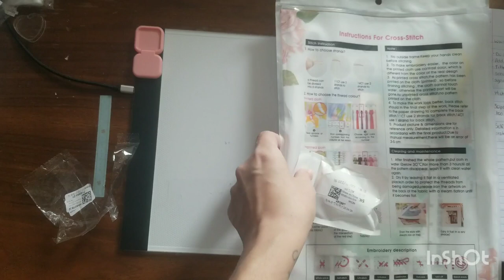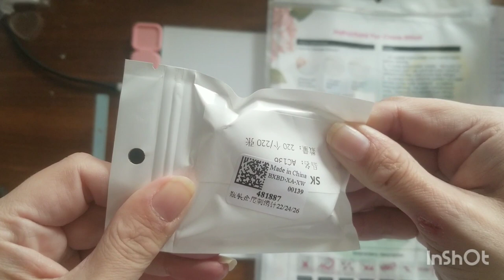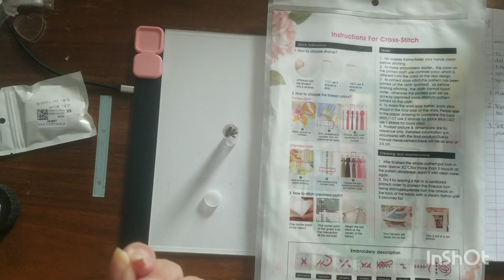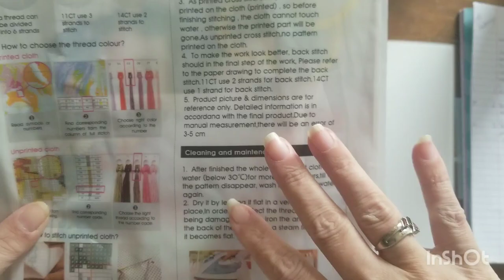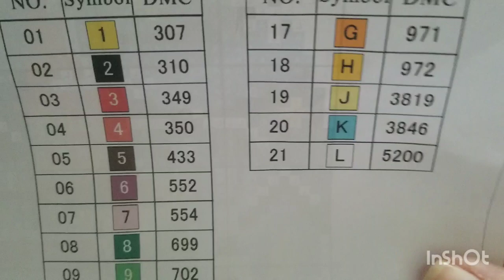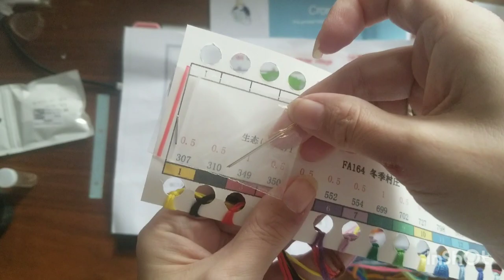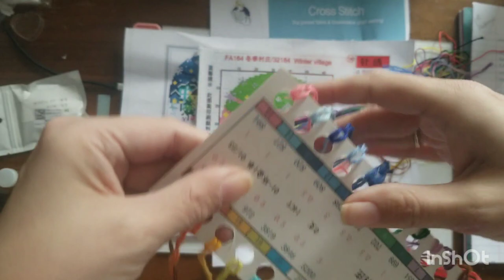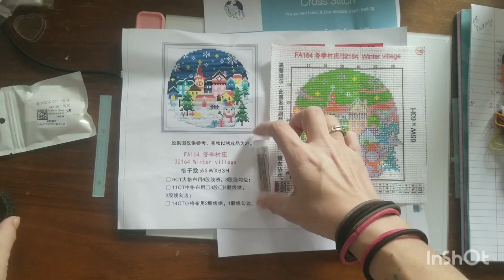Unbagging a PR package from sevengreat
Buy 4 get 1 free (add 5 to cart)
Buy 8 get 2 free (add 10 to cart)
No limits, buy more save more